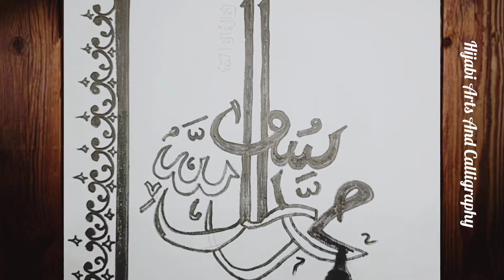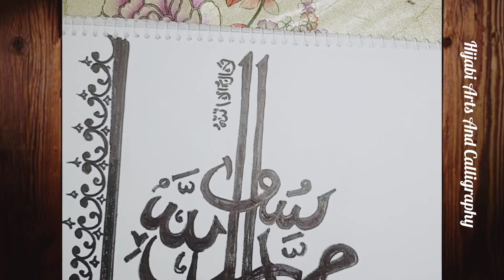Calligraphy for Beginner's ||لا إله إلا الله محمد رسول الله calligraphy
Assalamualaikum Everyone

This video is a tutorial on writing calligraphy with pencil and normal white paper. the method is very easy to follow by beginners who are learning arts and calligraphy. Specially Arabic Calligraphy.
calligraphy writing
calligraphy for Beginner's
art Tutorials,
Calligraphy Writing Tutorials,
Calligraphy drawing Tutorials,
Calligraphy making Tutorials
Calligraphy with pencil